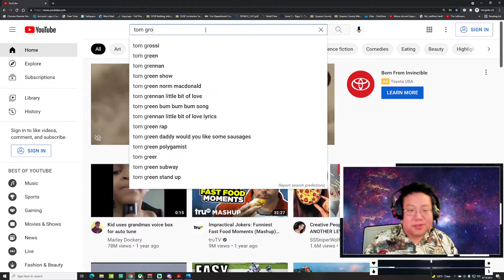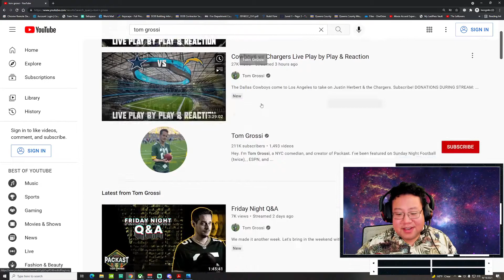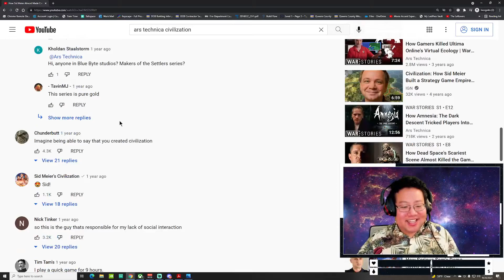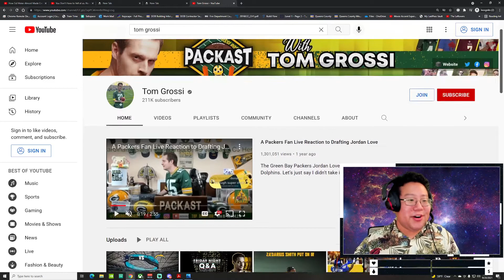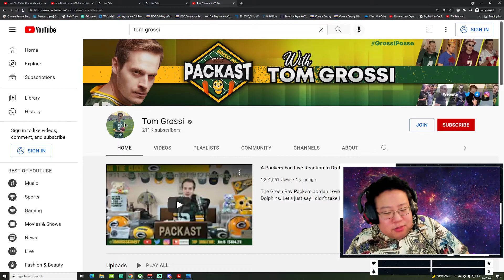September 19 Highlight: Playing Chess and Live Commenting on The Emmys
big thanks to Tom Grossi for the raid!  also sorry if you got 3 notifications for this video, the Twitch to YouTube video conversation was being stupid.  I would say it won't happen again but I know myself too well to make that promise lol.  also like whatever tv you like.  life's too short to allow other people to dictate what your tv opinions should be.